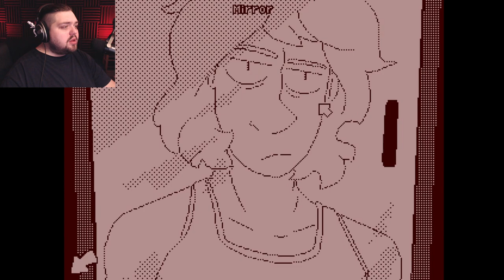WHAT'S CLOGGED MY DRAIN? | There's Something In The Pipes (Indie Horror Game)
A very serious plumbing simulator...

Welcome back to Jar Red Gaming! In this video we will be checking out indie horror game, There's Something In The Pipes.